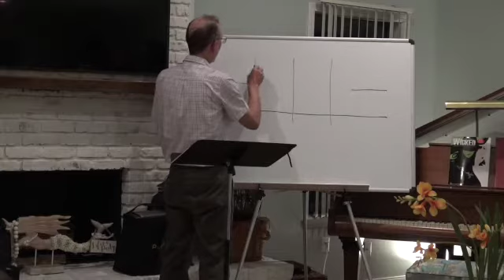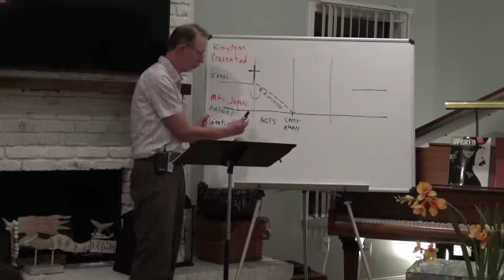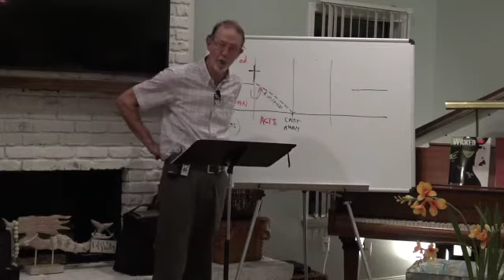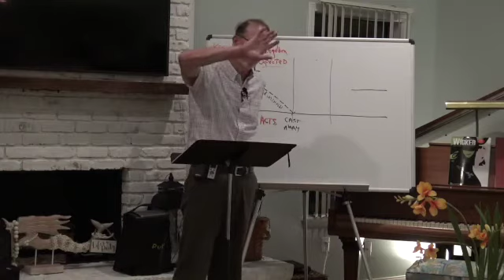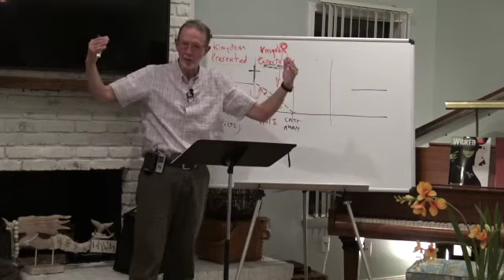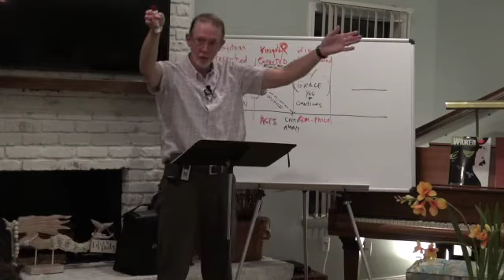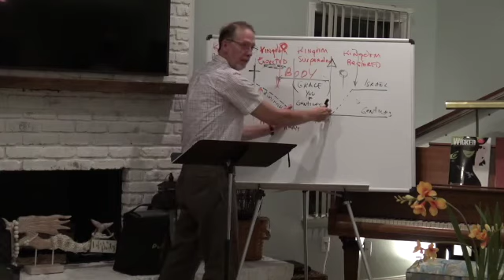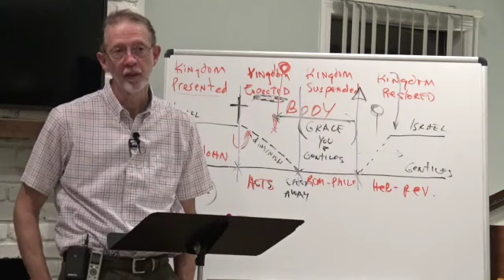Fall and restoration of israel Bro Nolan Butler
Exploring the MYSTERY of the fall of Israel in the Bible and God's promise of restoration.

Romans 11:25-26 King James Version 25 For I would not, brethren, that ye should be ignorant of this mystery, lest ye should be wise in your own conceits; that blindness in part is happened to Israel, until the fulness of the Gentiles be come in.